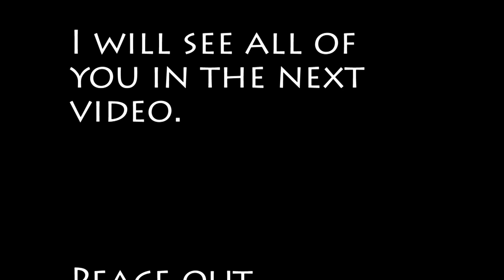Run Boy Run Music Video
FINALLY!!! My music video is done! I am so happy that it is.

Anyways, if you recall the last video saying something big is coming, well, this is the reason. Behold my first green screen stop motion mixed with real life video. I wanted to do something different.

Song by Woodkid